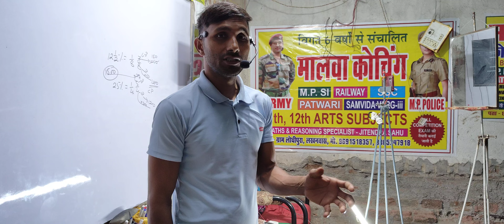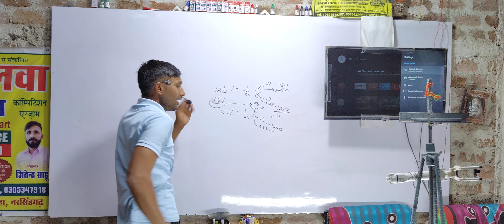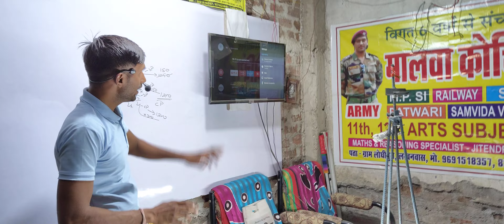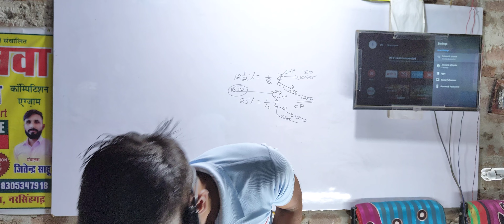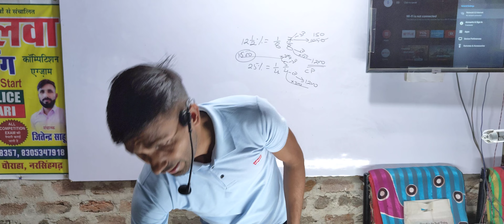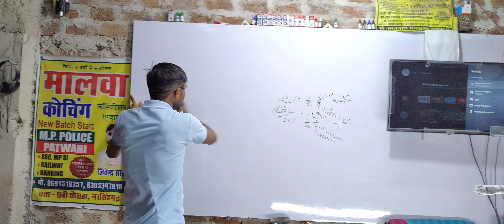गांव के गरीबों का देसी स्टूडियो केसे बनाया | कम खर्च वाला स्टूडियो | how to Village studeo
👏👏👏 आपसे विनम्र निवेदन है की आप इस चैनल को सपोर्ट करिए ये एक स्टडी channel hai

सभी छोटे छोटे यूटूबर जिनके पास काम खर्च और काम संसाधन में भी भी एक अच्छा या बेस्ट स्टूडियो सेटअप केसे complite केसे करें ये सब मेने सभी के लिए ये वीडियो बनाया है
आप सभी भी ऐसा सेटअप बना सकते हो कम खर्च में

Village studio one punch man
Village studio master
Village studio
ganv ka studio
Desi studio
Desi studio channel
Desi studio jitendra sahu
garib ka studio
garib ka studio setup
garib ka studio tour
garib ka YouTube studio
Kam kharch ka studio kaise banaye
kam kharch ka studio design
garibon ka YouTube setup room
garibon ka YouTube setup kaise banayen
garibon. ka YouTube setup tour

youtube setup,
setup youtube
, diy youtube setup,
 easy youtube setup
, sony youtube setup,
 youtube setup tour
, youtube desk setup,
1000 youtube setup, 500 youtube setup,
cheap youtube setup,
 setup tour,
 setup
youtube camera setup
, youtube setup at home,
youtube filming setup,
desk setup for youtube
, youtube lighting setup,
low-cost youtube setup,
 youtube equipment setup,
youtube studio setup diy,
 youtube setup on a budget